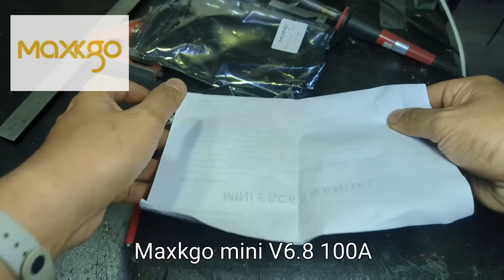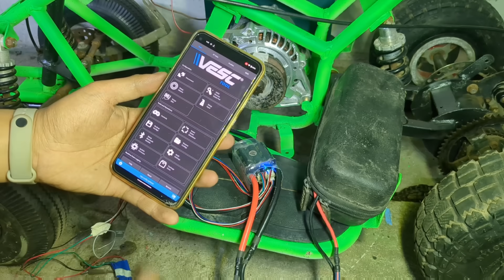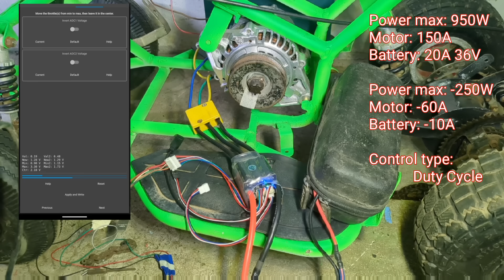electric ATV using car alternator, it can charge itself? MAXKGO mini V6.8 100A